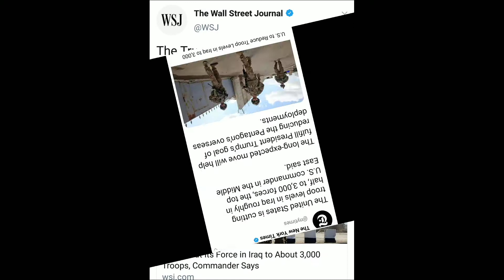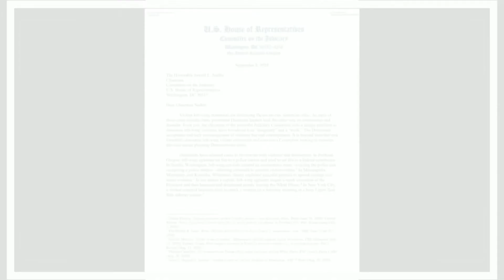Breaking US to withdraw more than 2,000 troops from Iraq. 09 Sep 20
Hi Guys,

Breaking: U.S. military to cut in half US troops deployed in Iraq,  as Trump seeks to make good on campaign promise. | Just The News

White House Press Secretary
 on the reducing of troops in Iraq to 3,000
Trump will announce reduction in U.S. troops in Iraq on Wednesday Blessed are the peacemakers.
JUST IN: More than 2,000 U.S. troops will be withdrawn from Iraq this month, U.S. Central Command's Marine Gen. McKenzie said Wednesday.

U.S. to withdraw more than 2,000 troops from Iraq
The reduced footprint allows the U.S. to continue to assist Iraqi partners in rooting out the final remnants of ISIS, said Marine Gen. Frank McKenzie.
 US announces troop drawdown in Iraq.
U.S. to reduce number of troops in Iraq to 3,000
US further reduces troops in Iraq to keep Trump’s promise to exit ‘endless wars’

The United States is reducing its troop presence in Iraq this month from 5,200 to 3,000, the top American commander for the Middle East said Wednesday.

The Trump administration will announce Wednesday that it is withdrawing additional troops from Iraq.

U.S. commander announces reduction in troop presence in Iraq from about 5,200 to 3,000 during September.